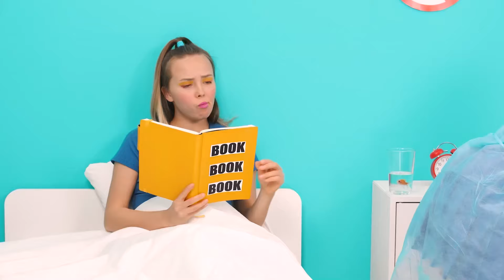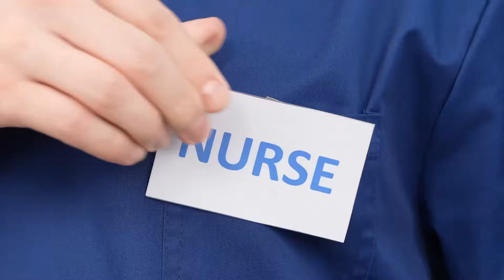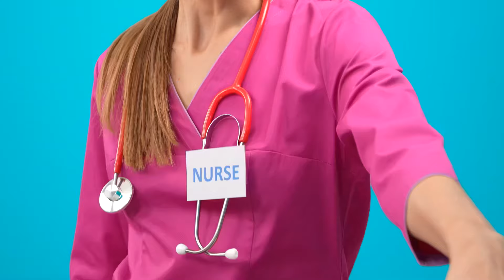Funny Ways To Sneak Pets Into The Hospital | Funny Situations by BaRaFun Challenge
Today we'll show you how to bring pets with you! Join us, it will be a lot of fun!